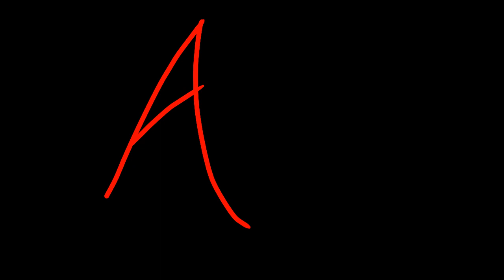I got bees in my head animation meme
Song by: kitty doggo

Just a lazy content 👀